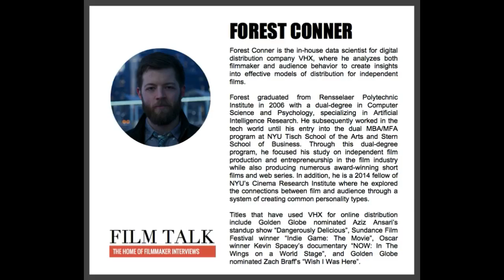Film Talk interview with Forest Conner